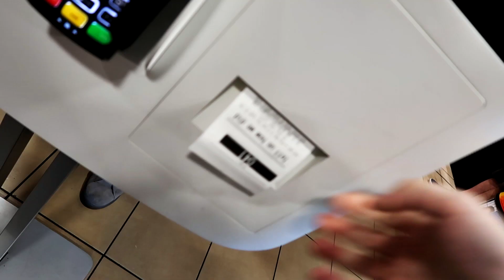RANT! BURTON ALBION 2-1 BIRMINGHAM CITY 18/08/2017 | BCFC 17/18 MATCHDAY VLOG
In today's matchday vlog we visit Burton Albion at the Pirelli Stadium. This was a very disappointing result which left us leaving the ground frustrated with several players and the lack of signings. Harry Redknapp has made it clear that he is unhappy and that 5 players 'disappeared' in the second half, he is not a happy man. The goals for BAFC came for Marvin Sordell and Lloyd Dyer (again...). We just cannot beat Burton!

Would you like to see more interviews? More scenery with music? More fan chants etc? Let me know!

If you'd like to see more Blues content check out Davo

►MUSIC
That Girl by Lakey Inspired